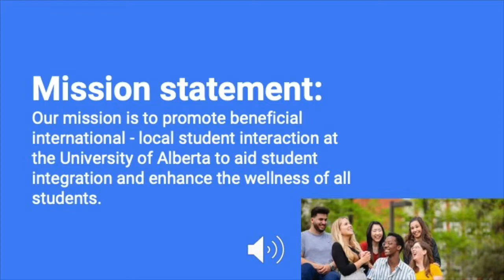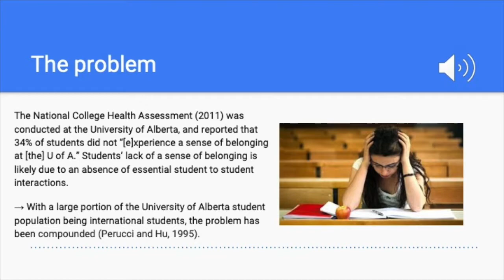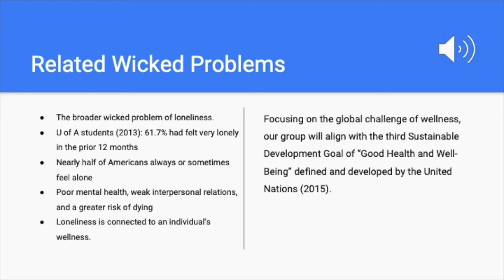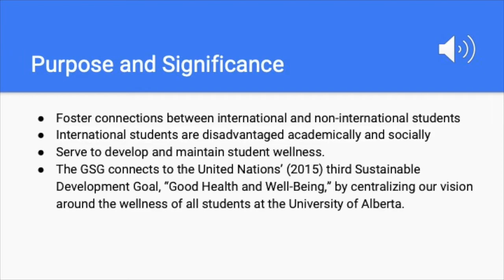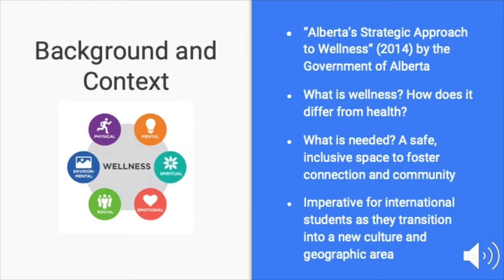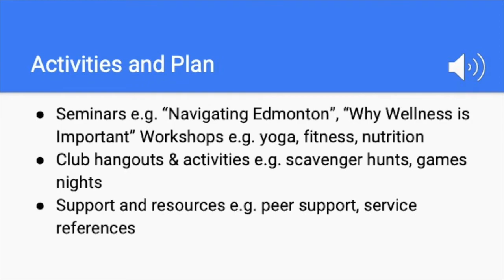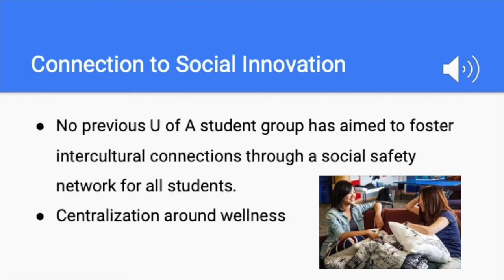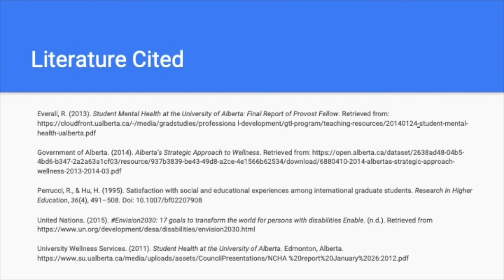The UAlberta Glocal Student Group | A Social Innovation Project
In the Winter 2020 Leadership for Social Innovation class (INT D 306), students created socially innovative proposals as part of their final projects. In this pitch, Danielle Bailey-Heelan and Nicholas Vankka propose a University of Alberta student group to increase feelings of belonging for students.

Do you want to learn about wicked problems and how to tackle them? Find out more about INT D 306 and other Peter Lougheed Leadership College courses for undergraduate students